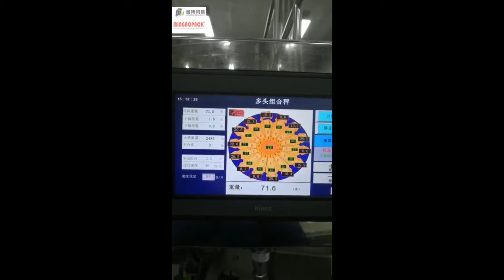Rotary premade vacuum packaging machine for pickles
Suitable packaging material range : pickles ,water bamboo shoots , other sticky and wet materials .